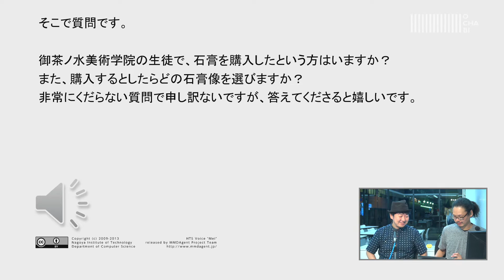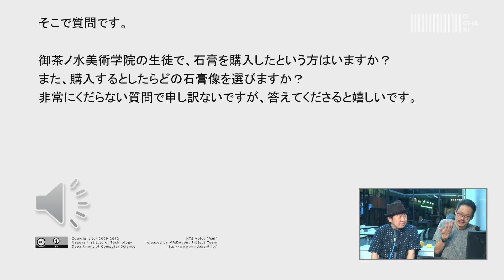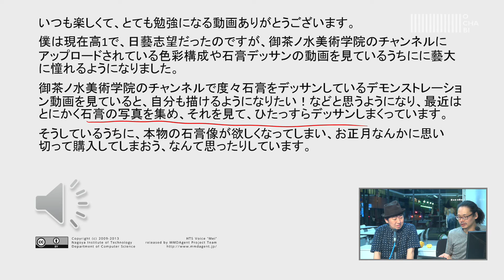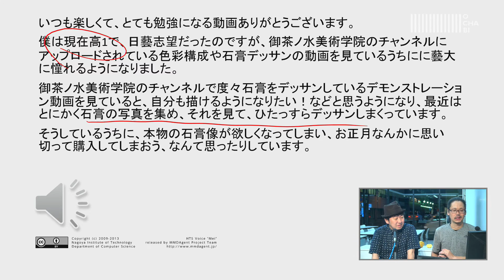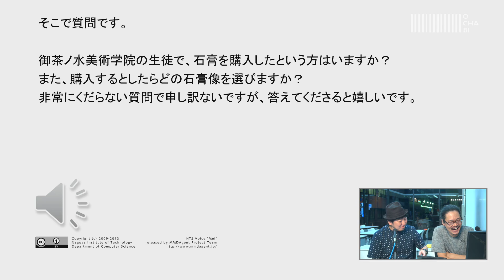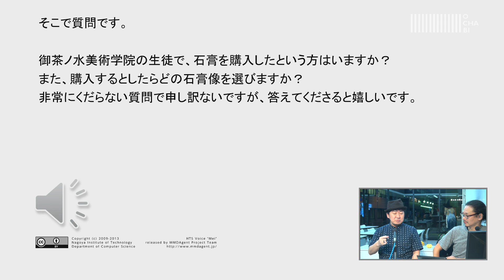OCHABI_質問99「石膏像、買うなら何？」美術学院_2016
”いつも楽しくて、とても勉強になる動画ありがとうございます。
僕は現在高1で、日藝志望だったのですが、御茶ノ水美術学院のチャンネルにアップロードされている色彩構成や石膏デッサンの動画を見ているうちにに藝大に憧れるようになりました。
御茶ノ水美術学院のチャンネルで度々石膏をデッサンしているデモンストレーション動画を見ていると、自分も描けるようになりたい！などと思うようになり、最近はとにかく石膏の写真を集め、それを見て、ひたっすらデッサンしまくっています。
そうしているうちに、本物の石膏像が欲しくなってしまい、お正月なんかに思い切って購入してしまおう、なんて思ったりしています。
そこで質問です。

御茶ノ水美術学院の生徒で、石膏を購入したという方はいますか？
また、購入するとしたらどの石膏像を選びますか？
非常にくだらない質問で申し訳ないですが、答えてくださると嬉しいです。”

YouTubeコメント欄に頂いた質問に、御茶の水美術学院の講師がお答えしています。
OCHABI　学校法人服部学園
クリエイティブなアタマを創る
【OCHABI artgym】